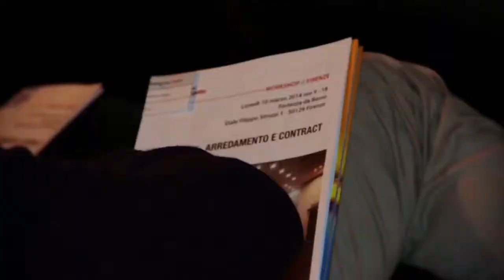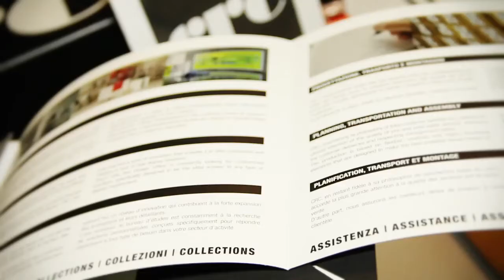Intervista a Fabio Pedroni Ratti - CRC srl - Firenze 10 Marzo 2014